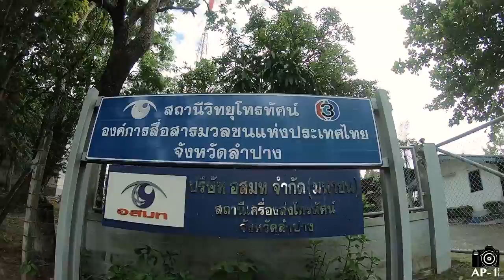ปั่นซิวๆขึ้นดอย สถานีส่งสัญญานช่อง 5, 11, 3, 9 ลำปาง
LINE -  ID:sparrow_freedom